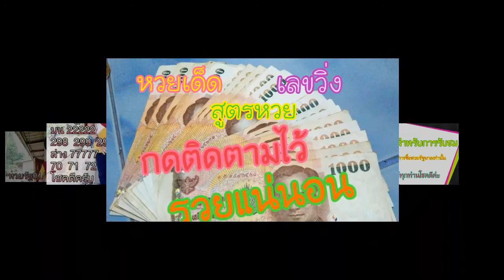หวยเด็ด เลขเด็ดงวดนี้ หวยรัฐ อ.วุฒิ งวดวันที่ 1/12/59